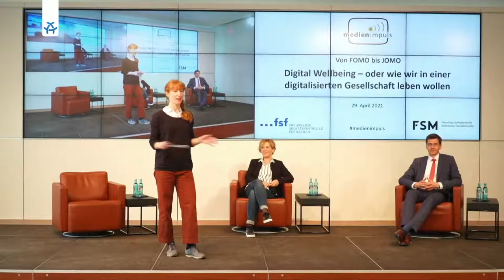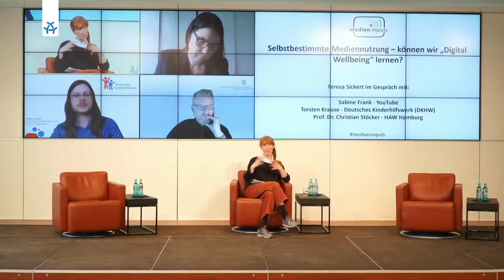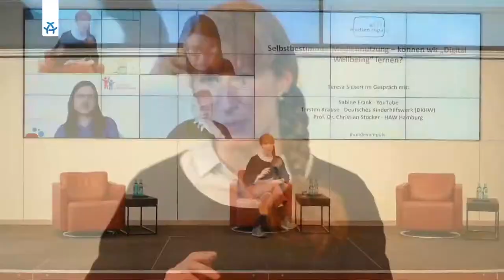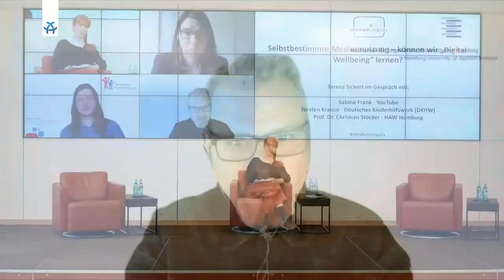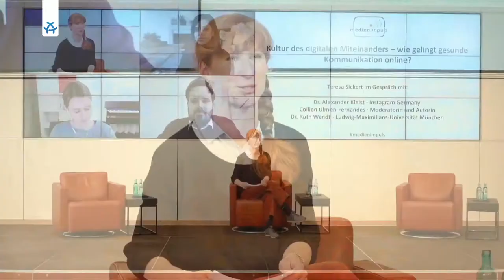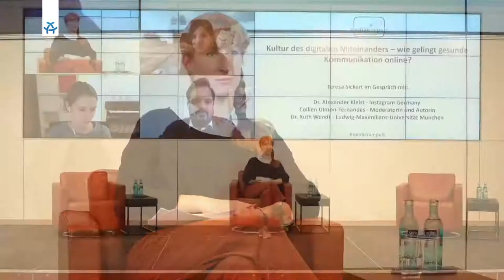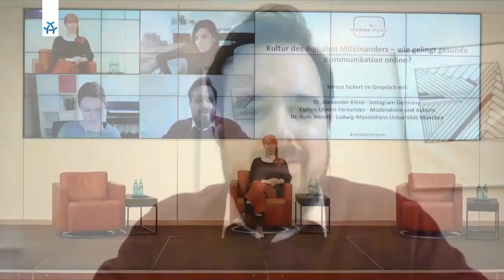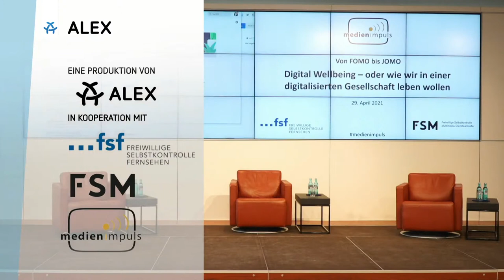medien impuls: Digital Wellbeing – oder wie wir in einer digitalisierten Gesellschaft leben wollen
medien impuls am 29. April 2021

Immer da, wo persönlicher Kontakt und direkte Kommunikation nicht mehr möglich sind, greifen wir mehr und mehr auf digitale Medien zurück. Wir lernen online, treffen Freunde und Familie virtuell und vernetzen uns weltweit. Und neben Spaß und Unterhaltung als Nutzungsmotiv werden auch Kreativität und Selbstverwirklichung immer wichtiger. Umgekehrt birgt intensives und permanentes Kommunizieren über digitale Medien aber auch Risiken: hoher, stetiger Kommunikationsdruck und die Angst, etwas zu verpassen (FOMO) oder auch der Missbrauch der Kommunikationsmöglichkeiten, um andere zu belästigen oder Hass zu verbreiten.

Unter dem Schlagwort „Digital Wellbeing“ wurde beim medien impuls diskutiert, wie in diesem Spannungsfeld gesunde, positive und selbstbestimmte digitale Medienerfahrungen und -erlebnisse gelingen können: Wie verbringen wir unsere Zeit mit Medien? In welchem Verhältnis stehen positive Medienerlebnisse und Gefahren wie digitaler Stress, Hass oder Mobbing? Welche Verantwortung tragen die Nutzerinnen und Nutzer selbst, welche Pflichten obliegen den Eltern und welche Maßnahmen müssen die Medienanbieter treffen?

Dabei waren:
Sabine Frank (YouTube), Dr. Alexander Kleist (Instagram), Torsten Krause (dkhw), Prof. Dr. Christian Stöcker (HAW Hamburg), Collien Ulmen-Fernandes (Kolumnistin und Moderatorin) und Dr. Ruth Wendt (Ludwig-Maximilians-Universität München)
Begrüßung: Claudia Mikat (FSF) und Martin Drechsler (FSM)
Moderation: Teresa Sickert

Der fsfblog bietet eine Zusammenfassung der Tagung mit dem Titel
„Der Balanceakt zum digitalen Wohlbefinden“:

medien impuls ist eine gemeinschaftliche Veranstaltungsreihe von der Freiwilligen Selbstkontrolle Fernsehen (FSF) und der Freiwilligen Selbstkontrolle Multimedia-Diensteanbieter (FSM).